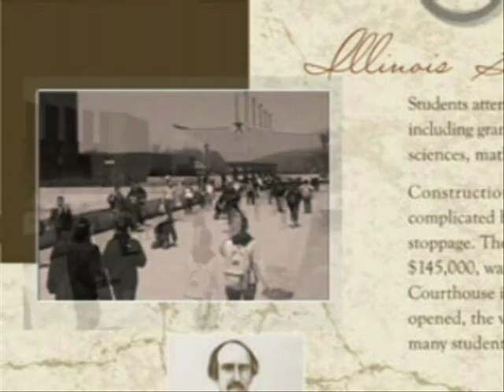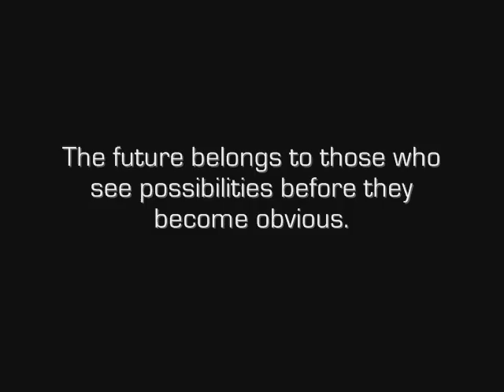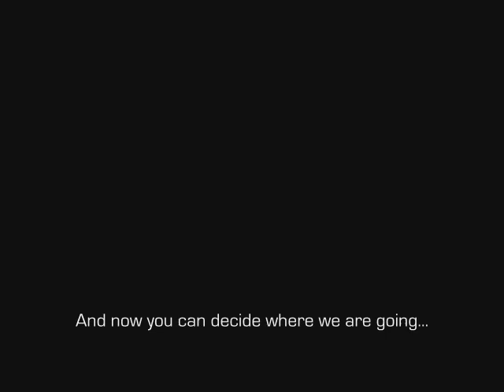Illinois State University - Our Place in Time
Roll Call Video for NACURH 2009 Leadership Conference at the University of Arizona! See you all Soon!